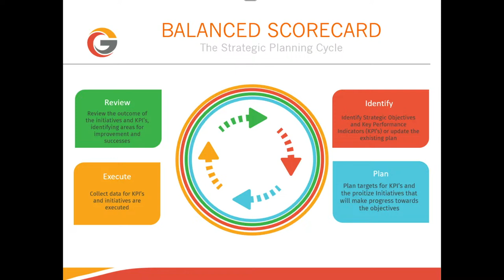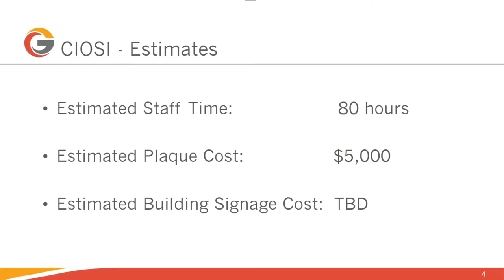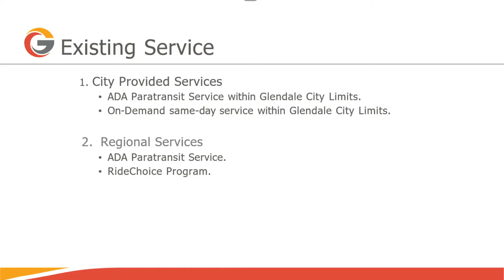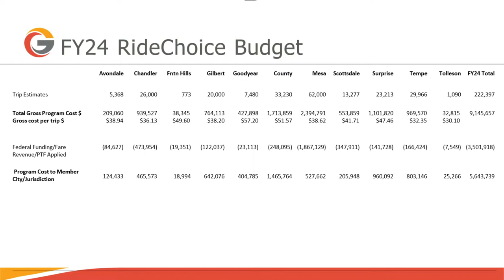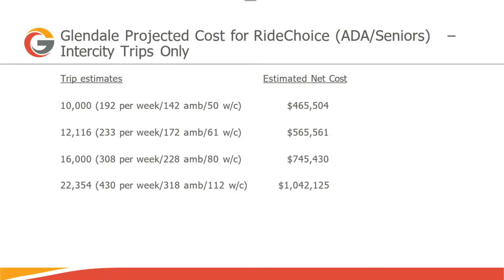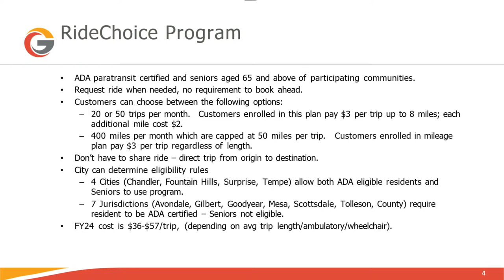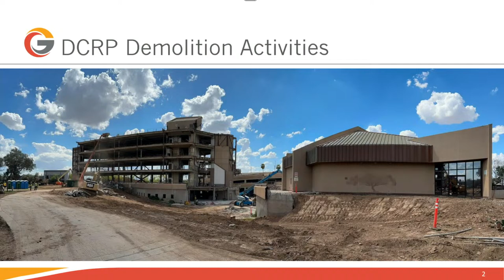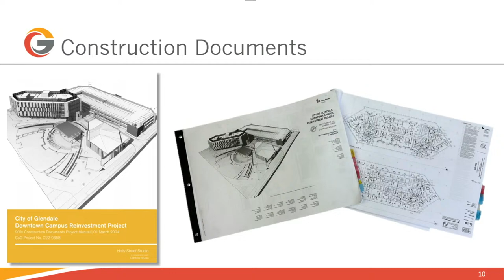3/26/24 - City Council Workshop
Join us on 3/26 at 12:30 PM to view the City Council Workshop.